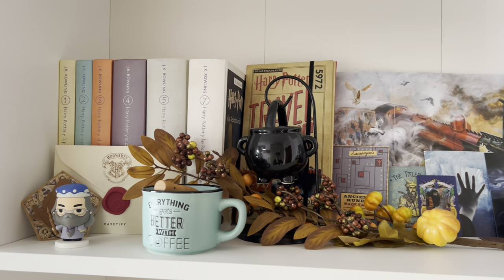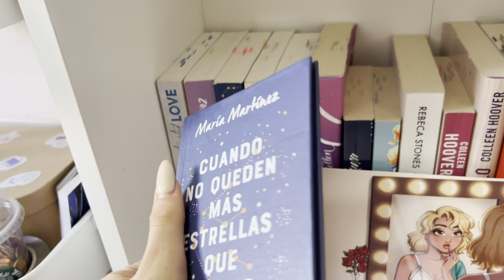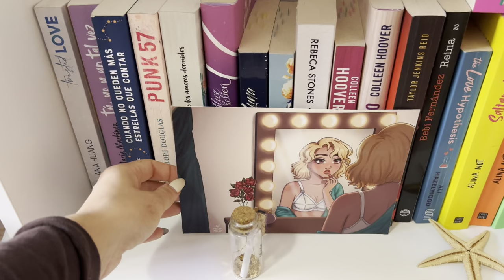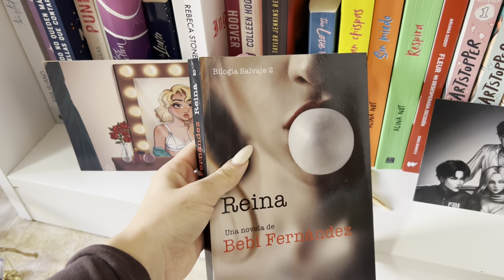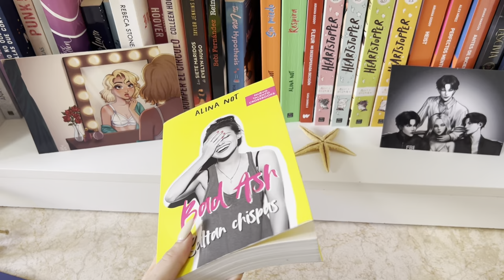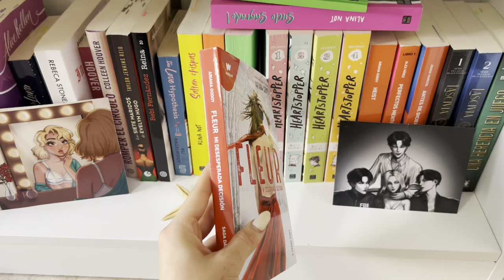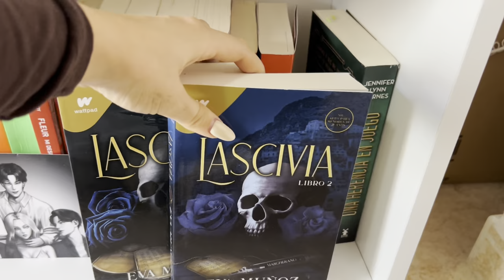MI BOOKSHELF (parte 1) 📖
Holiiis!!!

Feliz domingoo :)

Hoy os traigo un vídeo muuy pedido MI BOOKSHELF. He tenido que separar el vídeo en 2 partes porque tenía mi carrito lector y mi otra estantería pendientes de enseñaros y el vídeo se hacía muy largo jo. Así que la parte 2 la tendréis más adelante.

Espero que os guste igualmente y nos vemos en el próximo vídeo! Chaoooo